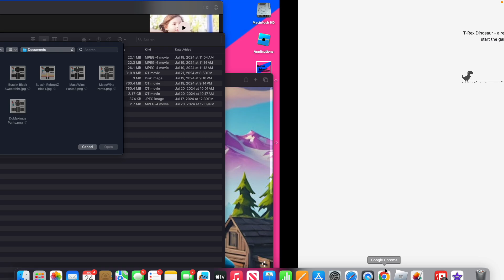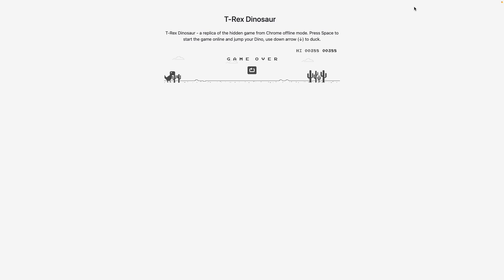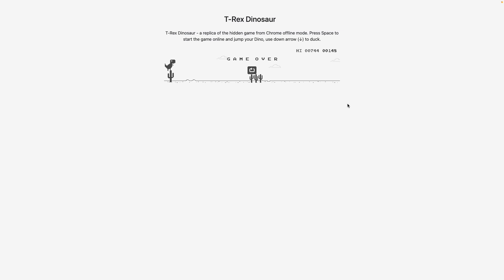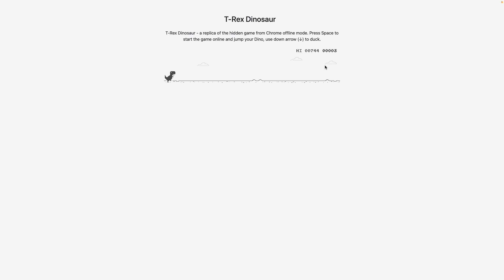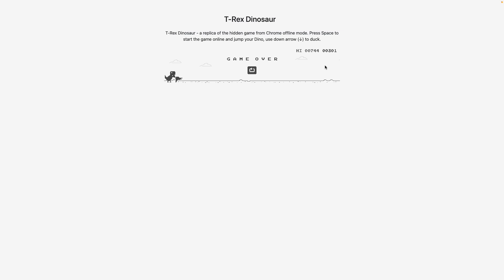DoMaximus Tries The Dino Game For The FIRST Time